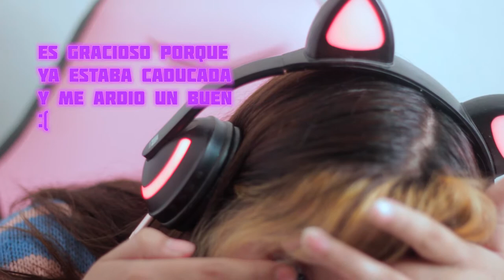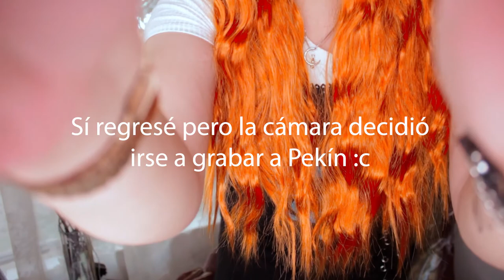TRANSFORMACIÓN EN E-GIRL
¡Ayudaaa, se me despegaron las pestañas y nunca me di cuenta! Comenta un emoji de ojo si tú te diste cuenta. ¿Les gustan los videos de transformaciones? Creo que subiré uno al mes~ (solo si muestran su apoyo).